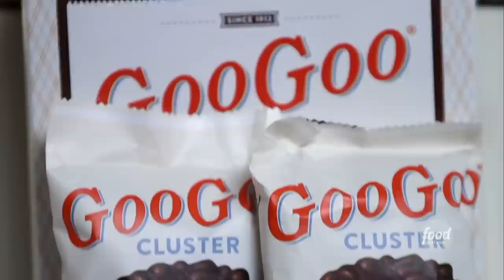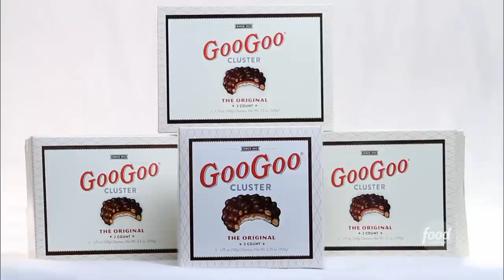How Goo Goo Clusters Are Made | Unwrapped 2.0 | Food Network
The Nashville-based Standard Candy Company combines caramel, marshmallow, chocolate and peanuts to create one of the South's favorite treats — the Goo Goo Cluster!

Alfonso Ribeiro hosts a fun and fascinating look at the amazing processes, great stories and interesting people behind the creation of America's favorite snacks. Get behind-the-scenes access and a front row seat to see the making of everything from classic childhood treats to the latest candy crazes.